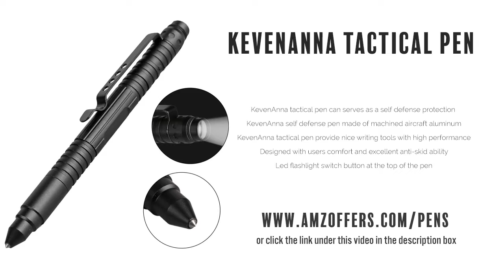Camkey Tactical Pen Stainless Steel Multi-Functional Military And Police Stinger Defender Pen With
View all tactical pens - Camkey Tactical Pen Stainless Steel Multi-Functional Military And Police Stinger Defender Pen With Glass Breaker may be the perfect tactical pen for personal protection and in emergency situations.  Compare it with others and read thousands of customer reviews.